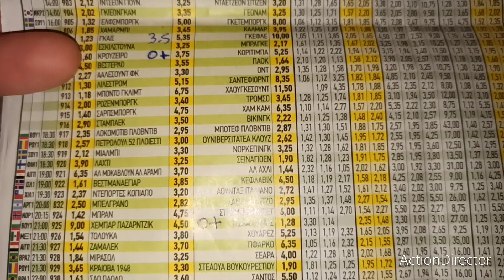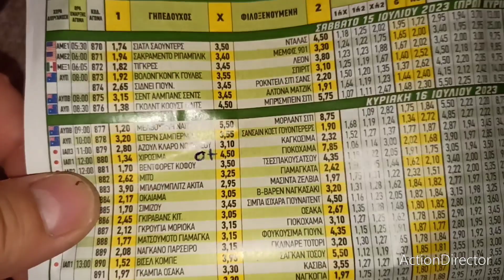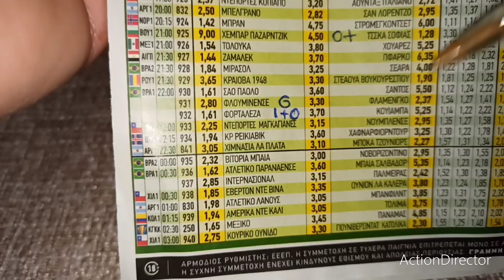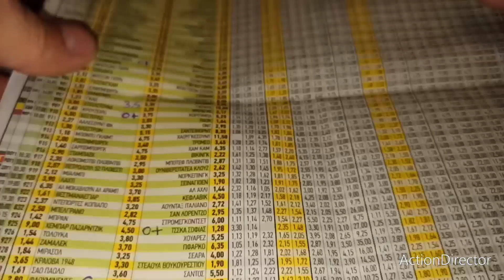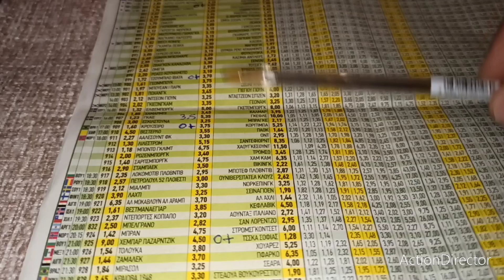Προβλέψεις Για 16-7-2023 Με Japan 🇯🇵 Brazil 🇧🇷 Και Αλλες πολλές ⚽⚽⚽